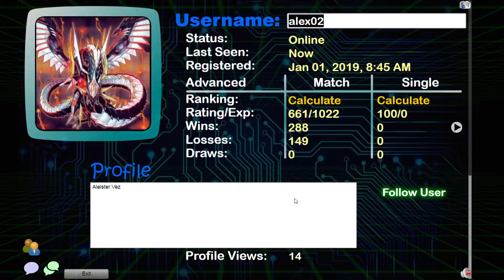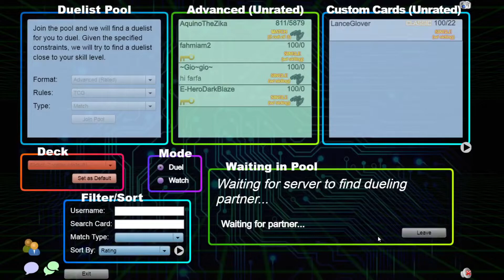Road to 1000! - Eldlich vs Tutti!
Benvenuti nel Road to 1000 di ranking su DB, speriamo il primo video di una lunga serie di video su DB.
Diteci se vi piace come idea e come migliorarla.